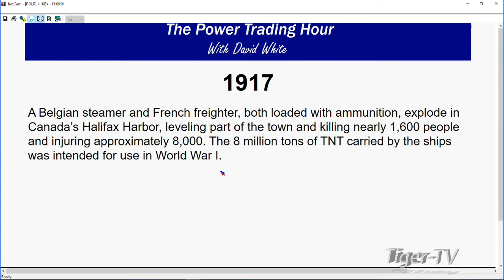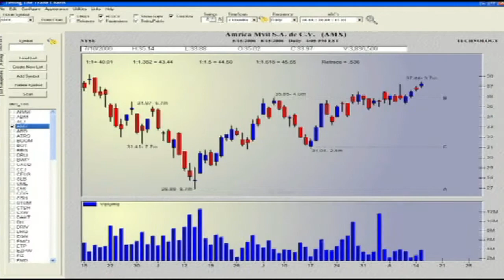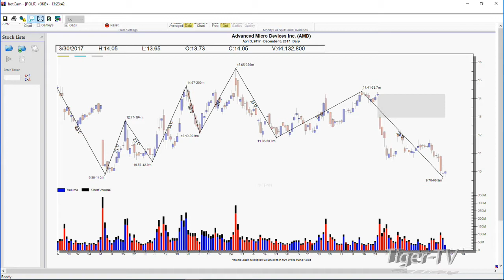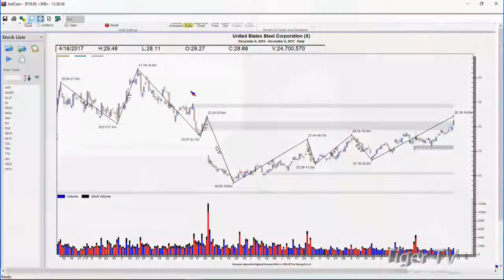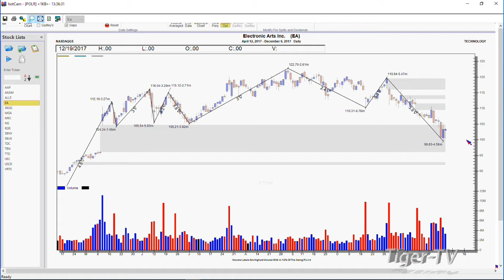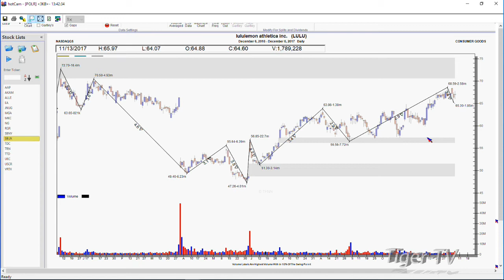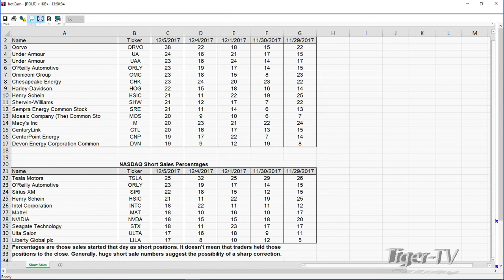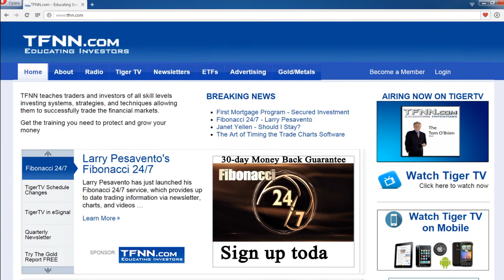December 6th Power Trading Hour with David White on TFNN 2017